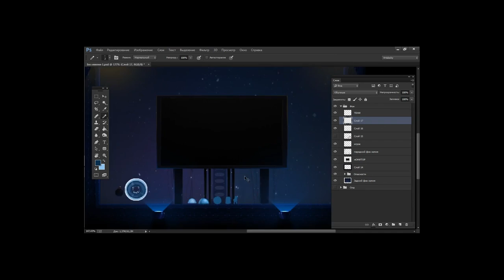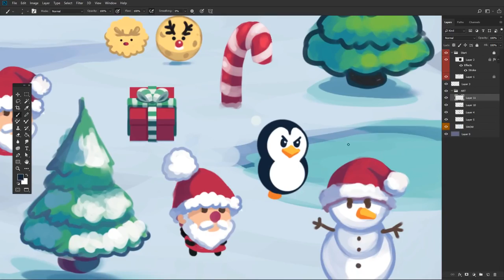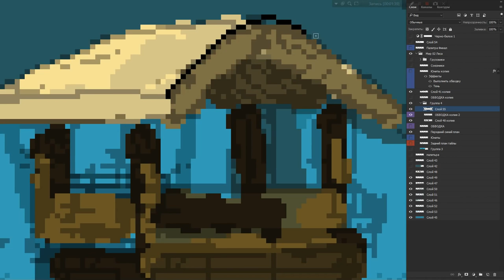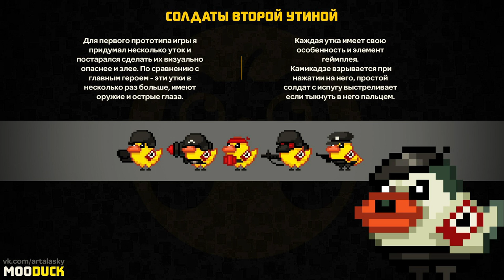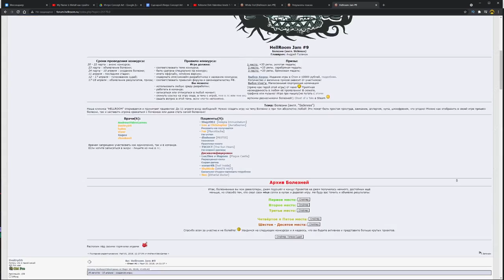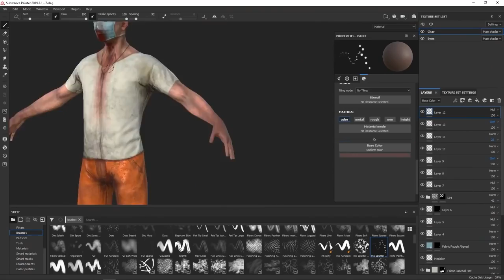ЭВОЛЮЦИЯ МОЕГО PIXEL ART | Artalasky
Не смотря на то, что этот канал по геймдеву начался с уроками по пиксель арту для новичков, я далеко не сразу начал рисовать pixel art и до этого занимался другими стилями.  Но тем не менее, pixel art стал для меня основным стилем при создании игр и разработке игр даже в 3D.

В этом видео я покажу свою эволюцию пиксель арта от самых первых проектов, до текущих игр с графикой в стиле pixel art